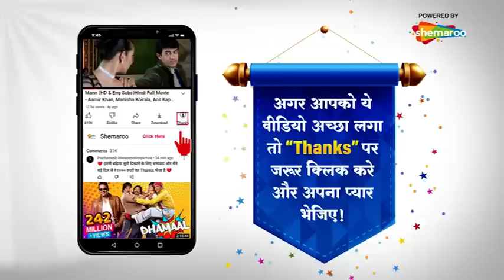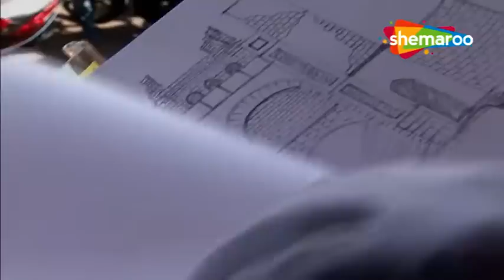लापता लड़की का राज़ | CID (सीआईडी) Full Episode | Episode 710 | Daya Aur Abhijeet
Daya Aur Abhijeet

DD Free Dish :  28
Tataplay :  181
Airtel : 132
Videocon d2h : 149
Dish TV :  4032
GTPL : 17
DEN : 116
Hathway : 16
NXT Digital : 178
IN DIGITAL:  178
SITI CABLE :  128
FASTWAY :  26
SCOD18 :  118
UCN : 13
Digiana :  122
Rajasthan Infotech : 312
Radiant Digitek : 143